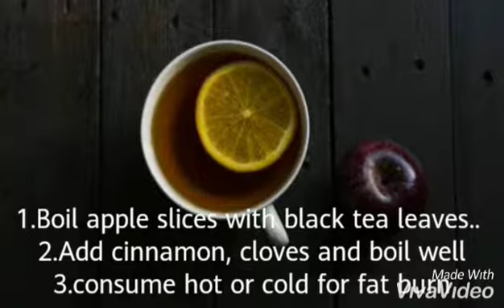Apple benefits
Nutrition, benefits of apple for healthy life, apple for weight loss
# Apple and its uses,# benefits of apple, # health benefits ofapple, # apple weight loss recipes